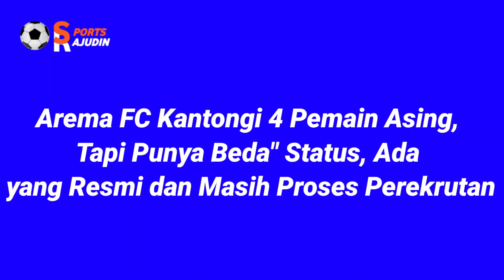Bursa Transfer Liga 1, "RESMI" 4 Pemain Asing Arema FC Akhirnya Terpenuhi⚽Untuk Liga 1 Musim Ini🔥